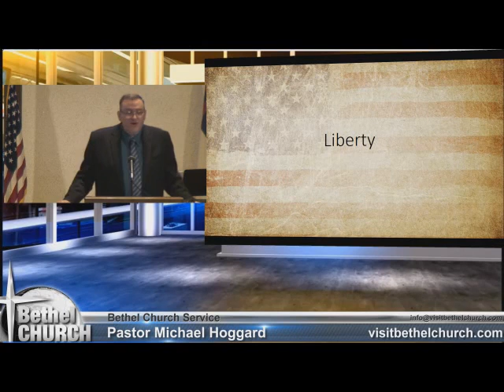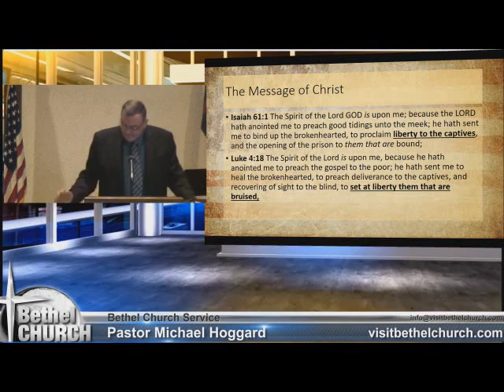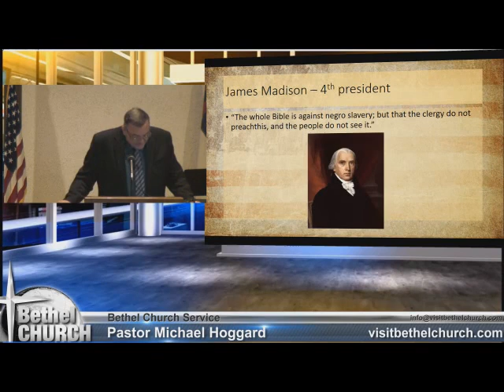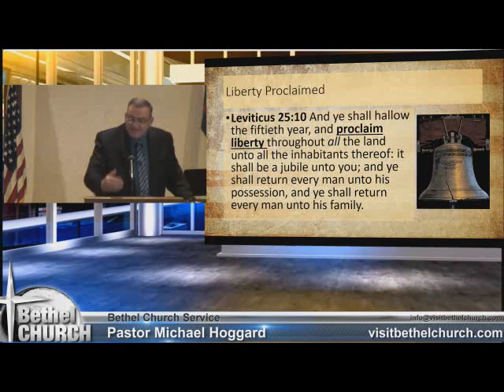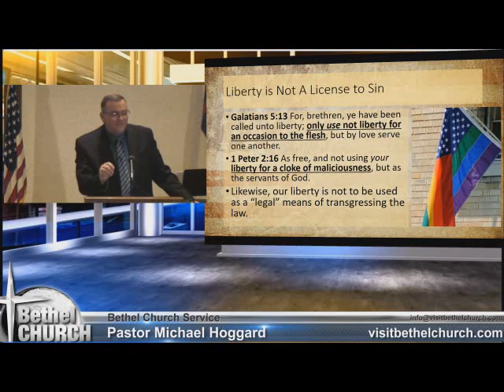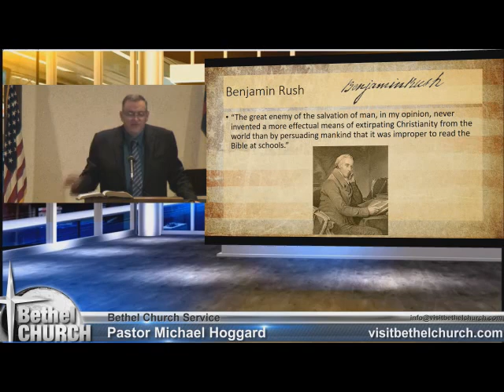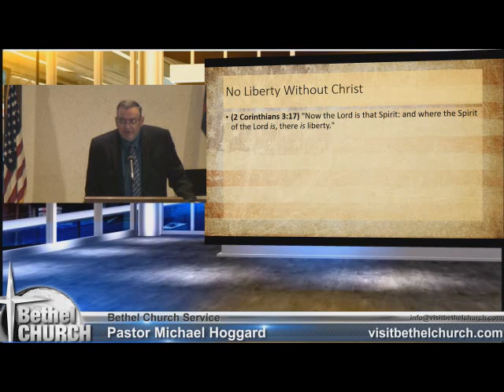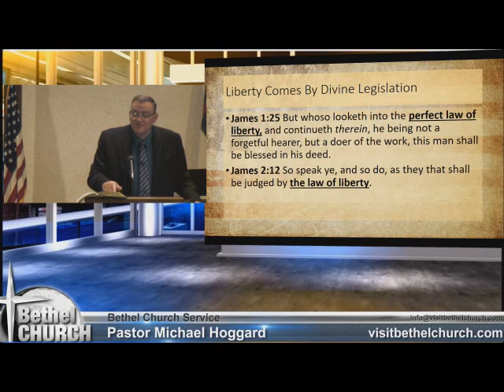Liberty - Mike Hoggard - 2017.07.02